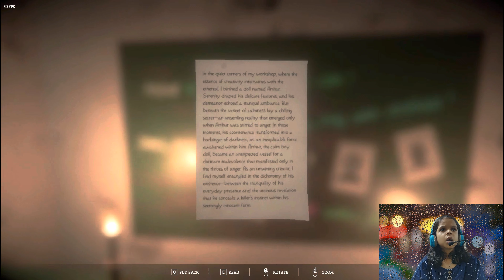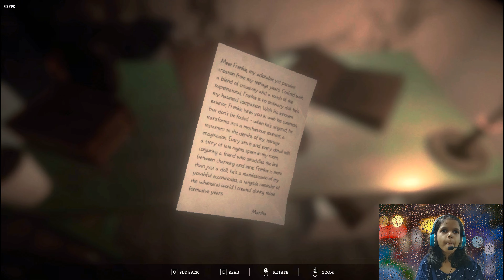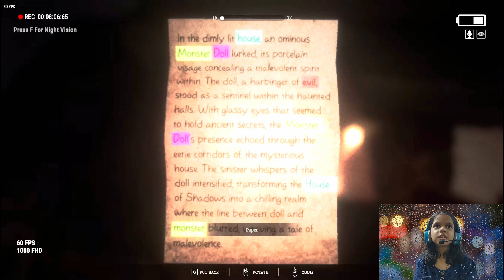horror game hindi gameplay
gameplay of Martha's dolls

It is a first-person horror game where you play as a player who has ventured into an abandoned village rumored to be cursed by the haunted dolls of an old woman named Martha. The village is full of these dolls, and those who enter the village are never able to leave.

Thanks to my fans for being in my video